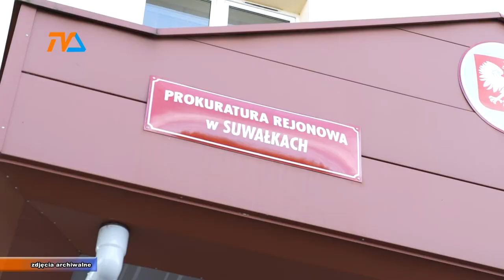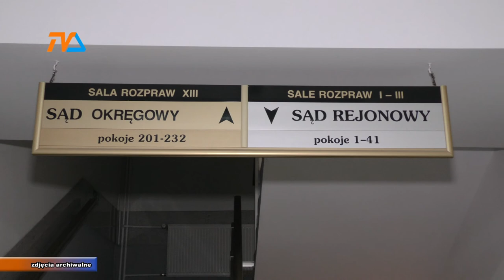Rzecznik ocenił nie tylko sędziego: to śledczym się nie spieszy |TVSUWAŁKI